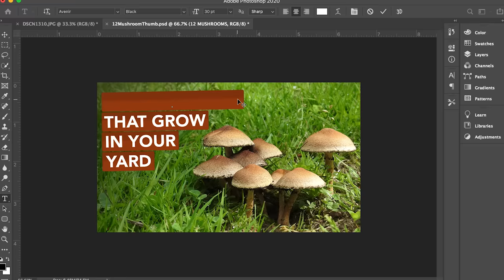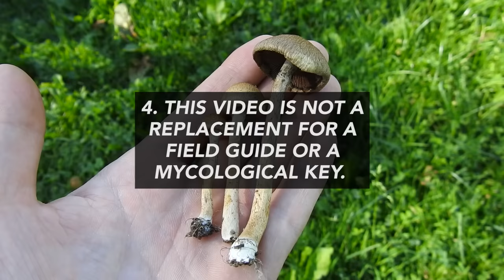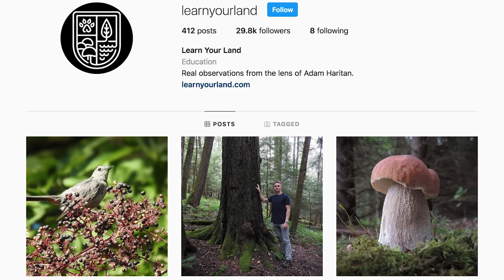12 Mushrooms That Grow In Your Yard